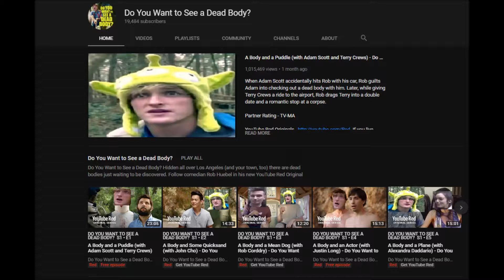Thoughts On Logan Paul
For the last week I have been thinking.